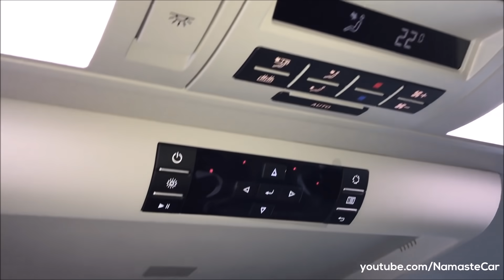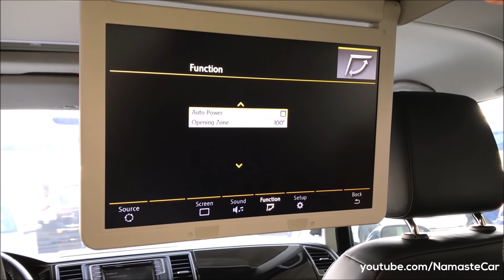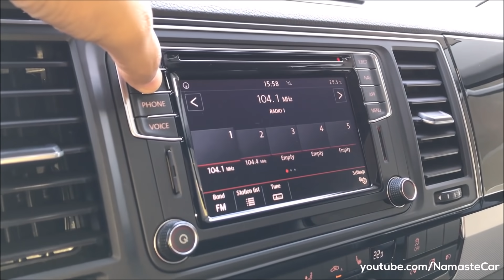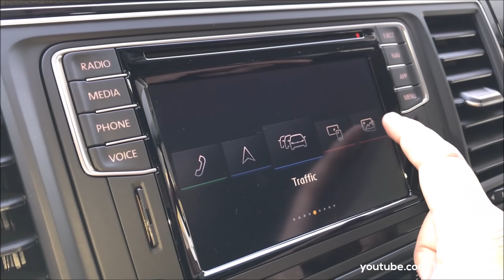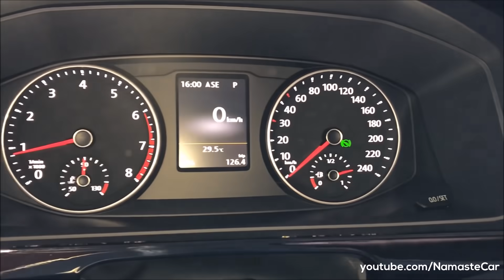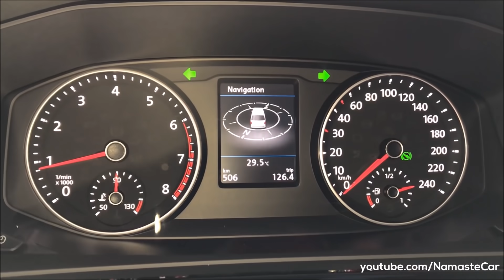Volkswagen Multivan 4Motion T6 2020- ₹40 lakh | Real-life review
The VolkswagenTransporter aka Multivan, based on the Volkswagen Group's T platform, now in its sixth generation, refers to a series of vans produced for over 70 years and marketed worldwide. The Transporter is the best-selling van in history with over 12 million units sold worldwide, and it comprises a gamut of variants including vans, minivans, minibuses, pick-ups and campervans. The Volkswagen Multivan T6 is the sixth generation of the Volkswagen Transporter vans. It is the successor to the T5 Transporter.

Petrol: 2000 cc, Inline-4 cylinders petrol engine

Diesel: 1968 cc, Inline-4 cylinders, Turbocharged, Direct Injection, Volkswagen TDI340 BlueMotion engine, 138 HP power, 340 Nm torque, 12 kmpl average, 80 litre fuel tank, 2174 kg kerb weight, 7-speed Tiptronic Dual Clutch DSG automatic transmission

Diesel: 1968 cc, Inline-4 cylinders, Turbocharged, Direct Injection, Volkswagen TDI450 BlueMotion engine, 201 HP power, 450 Nm torque, 14 kmpl average, 80 litre fuel tank, 2412 kg kerb weight, 7-speed Tiptronic dual clutch DSG automatic transmission

3 Variants: Comfortline, Highline, Executive

3 Upholsteries: Fabric, Nappa Leather, Alcantara

3 Wheels: 16 inch alloy, 17 inch alloy, 18 inch alloy

9 Colours: Black, Red, White, Silver, Grey, Blue, Brown, Green, Beige

Price range (Not available in India): Rs. 22.03 lakh - Rs. 40.51 lakh (Ex-showroom, Australia)